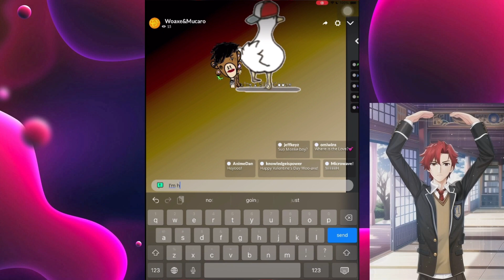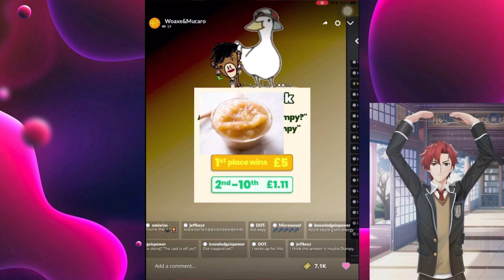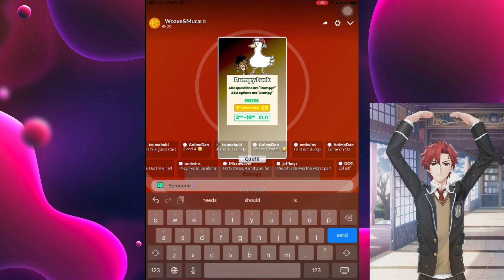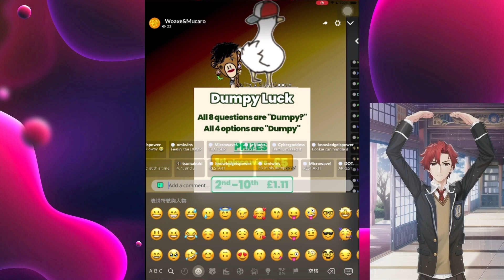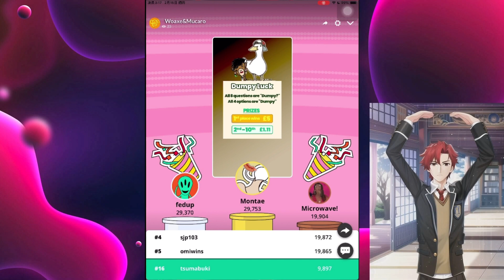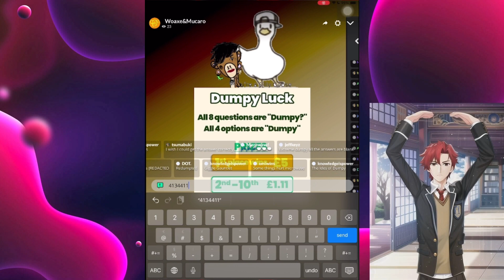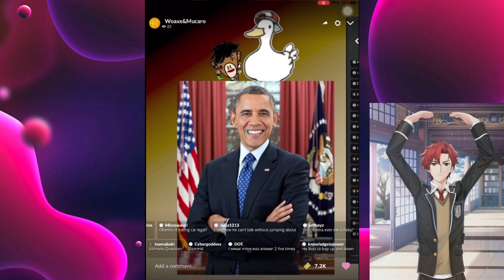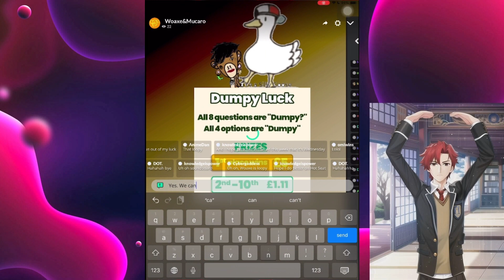【幸運猜獎類】Moar附屬遊戲『Dumpy Luck』遊玩 遊戲日期：台灣時間 2024年二月15日（February 15th, 2024） 主持人：Woaxe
【標題 / Title / タイトル】
【幸運猜獎類】Moar附屬遊戲『Dumpy Luck』遊玩（Lucky prize guessing game 𝘋𝘶𝘮𝘱𝘺 𝘓𝘶𝘤𝘬 playing）
遊戲日期：台灣時間　2024年二月15日（February 15th, 2024）
Game date: Taiwan time February 15th, 2024
主持人（The host）：Woaxe

【說明 / Description / せつめい】
遊戲規則
主持人Woaxe會有八題均為「Dumpy?」的題目，每題的四個選項均為「Dumpy」。若參賽者能夠在八題內累積前十名的分數，第一名的參賽者即可獲得5英鎊的獎勵，其餘第二到第十名的參賽者各獲得1.11英鎊的獎勵
The host WoaxeAndMucaro will have eight questions, all of which are “Dumpy?”, and the four options of each question are all “Dumpy”. If the contestant can accumulate the top ten points within eight questions, the first-place contestant will receive a reward of ₤5, and the remaining contestants in second to tenth place will each receive a reward of ₤1.11

【遊戲結果 / Result / リザルト】

本人僅於此次遊戲成功預測二次幸運選項位置，得到19,550分的分數。本人排名第十二，故無法獲得獎勵
I successfully predicted the lucky option position twice in this game and scored 19,550 points. I am ranked the twelveth, so I cannot get reward